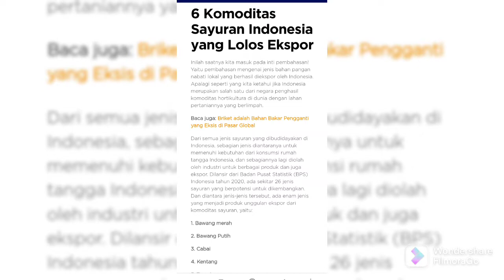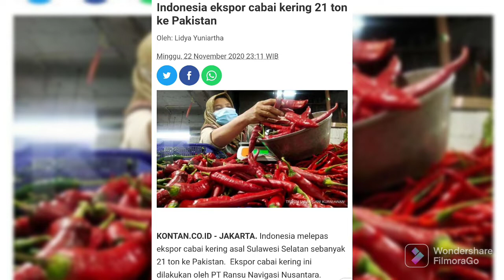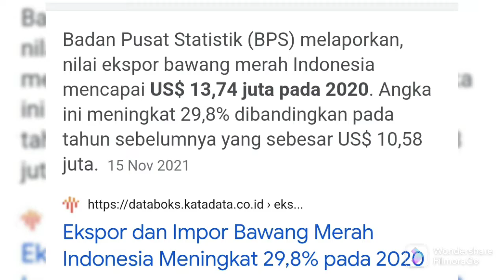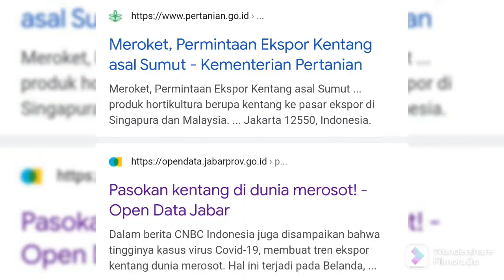6 KOMODITAS SAYUR INDONESIA LOLOS EXPORT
6 komoditas sayur indonesia yg lolos export di antaranya cabai, bawang merah, bawang putih, kentang kubis wortel, dll.. merupakan produk ungulan export indonesia ke beberapa negara asia menurut data bps nilai export pertanian indonesia tumbuh 10,36%menjadi US$340 juta pada bulan Februari 2022 jadi ini merupakan kab@r baik bagi kita petani holtikultura untuk mengembangkan bisnis pertanian ini.. untuk lebih jelasnya simak videonya indonesia export sayur..